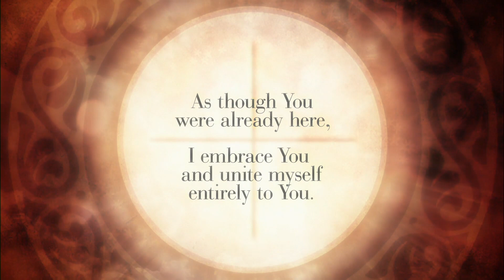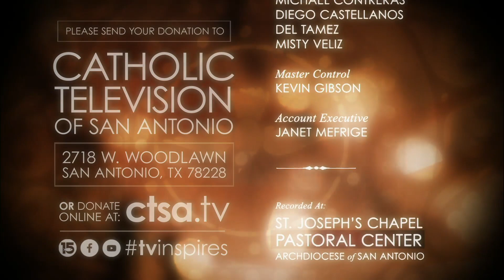The Daily Mass 02-17-2024: Saturday after Ash Wednesday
Saturday after Ash Wednesday

Please join Fr. Pat O'Brien as we celebrate the Daily Mass.